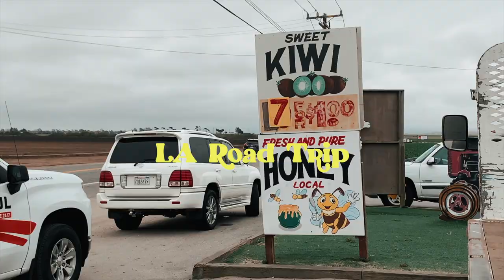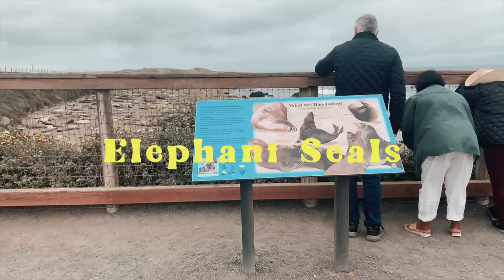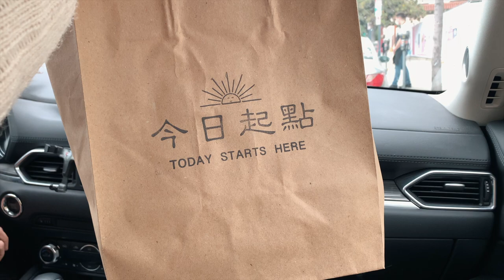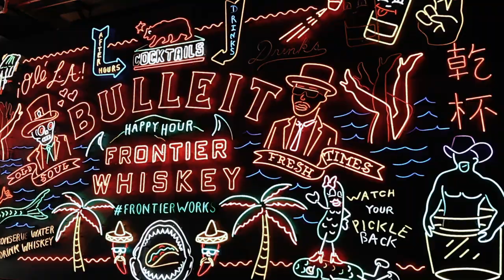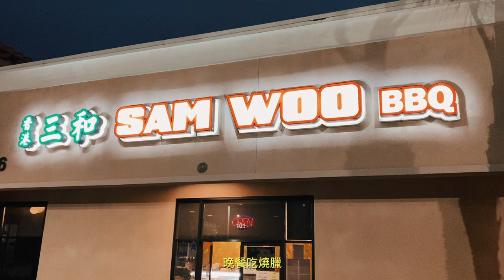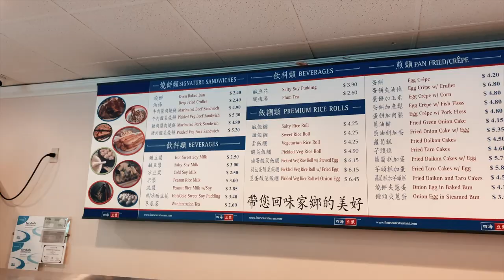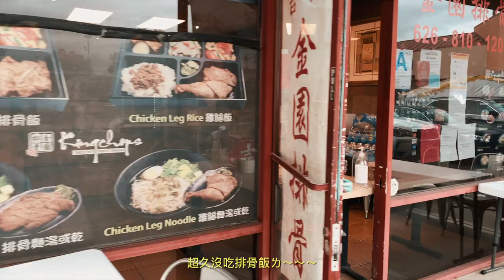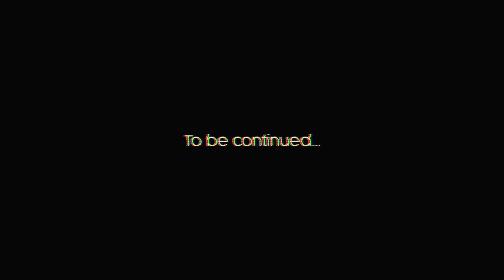Vlog 美國生活 | 洛杉磯ROAD TRIP&FOOD TOUR，開1號公路到LA、吃了我目前覺得最讚的甜甜圈還逛了我心裡第一名日本超市 (上)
💡點開資訊欄💡

📸ＴＥＣＨ：
✨Camera: Canon M50
✨Camera: IPhone XS
✨Stand 腳架: Manfrotto
✨Microphone 麥克風: Rode